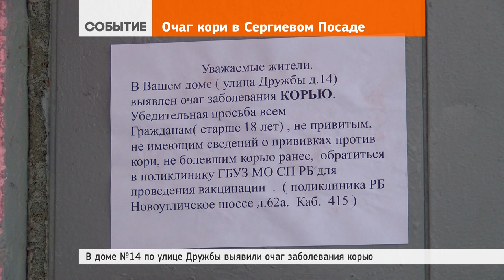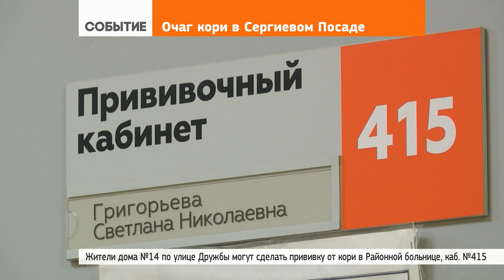По Дружбы, 14 – подозрение на корь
29 января 2018 | На доме №14 по улице Дружбы в Сергиевом Посаде в минувшую пятницу появилось объявление. В нём сказано, что в доме нашли очаг заболевания корью. За комментариями мы обратились в Районную больницу.